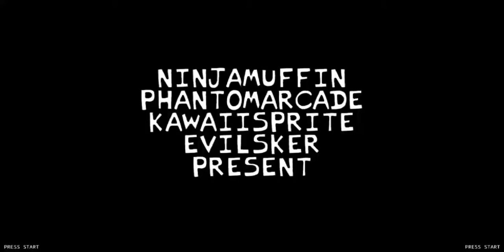Friday Night Funkin' - VS Ruria Racked and Ruined [DEMO] - FNF MODS ANDROID [NORMAL]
NOTE FOR VS RURIA RACKED AND RUINED ANDROID PORT: 3rd song doesn't work, because the game is crash. And only works on Normal mode. Because Hard and Easy mode doesnt work. And works only Normal mode. Yea. And hope you guys understand.

Special thanks to:
Diego and Goldie for testing.

Mod Creators of Ruria Racked and Ruined below:

Character Design, Story writer and Director: RedstyPhoenix

Coding, Animations and Andromeda Engine: Nebula_Zorua

Animator and Artist: Ehtma Reiner

Sprite Animator and Artist: XNDgoat

Music Producer: Saltyhotcakes

Music Producer: Echolocated

Music producer and Charting: 0Wilde

Backround Animation and Visuals: AboAlrok

XML converter: 1Her0

Menu, Pause, and Game Over: DXGaming57

Concept Artist: PennyCandii

Editor: wedgecuts

Vocals for Ruria: Sprayjea

Voice for Girlfriend: _astro.squid_

Voice for Boyfriend: King_Zexo

Ending Narrator: Cougar Macdowall

Reanimated Boyfriend: FreshWoomy

Minus Mod: IagoAnims

Minus Mod Credits

Artist & Creator: IagoAnims

Artists: AshGray_Art, pyroblujay, Ness

Be sure a 👍, subscribe to my channel, turn on 🔔 for your notifications so you never miss new videos when comes out, comment in comment below, and share this video with your friends to watch it.